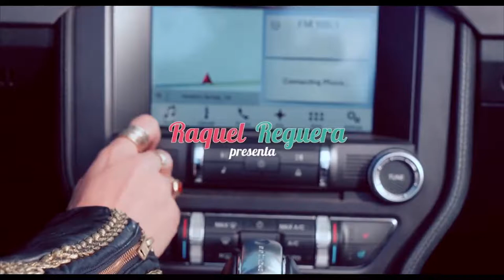Próximo Martes 17 de Abril en el Programa Compartiendo La Visión - Raquel Reguera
Saludos amigos! Los esperamos el próximo Martes 17 de Abril a las 8 pm, en el Programa CompartiendoLaVisión con Elaine Enriquez por OVMRadio. Junto a nuestra invitada Raquel Reguera. No te lo pierdas!